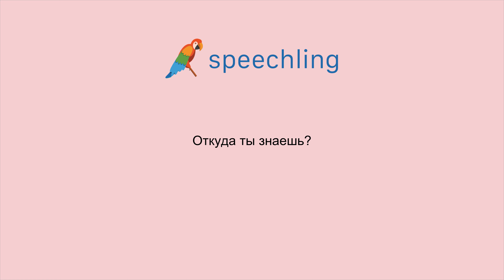러시아어로 "어떻게 알았어요?" 말하는 법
남자 목소리 :
Откуда ты знаешь?

여성 목소리 :
Откуда ты знаешь?

남성 음성 번역 :
어떻게 알았어요?

여성 음성 번역 :
어떻게 알았어요?